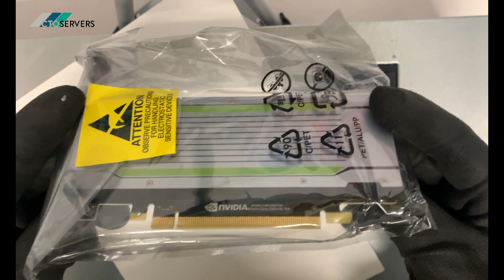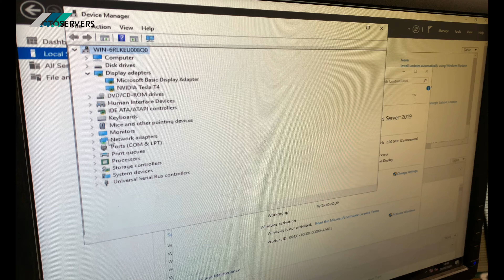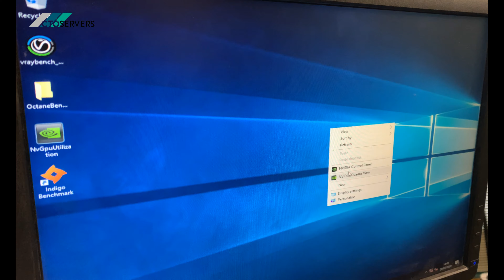NVIDIA Tesla T4 GPU , 16GB GDDR6 , 320 Turing Tensor Cores , 2,560 Cuda Cores , Unboxed + DELL R720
NVIDIA T4 enterprise GPUs supercharge the world’s most
trusted mainstream servers, easily fitting into standard data
centre infrastructures. Its low-profile, 70-watt (W) design
is powered by NVIDIA Turing™ Tensor Cores, delivering
revolutionary multi-precision performance to accelerate a wide
range of modern applications, including machine learning, deep
learning, and virtual desktops. This advanced GPU is packaged
in an energy-efficient 70 W, small PCIe form factor, optimized for
maximum utility in enterprise data centres and the cloud.

Hewlett Packard Enterprise , HPE , HP , DELL EMC , DELL , IBM , Fujitsu , Supermicro NVIDIA TESLA T4